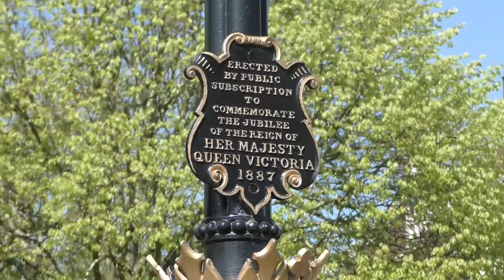Setthorns, New Forest, May 2018